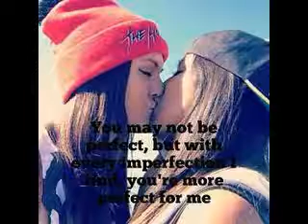Kuch Mohobaat Aise Bhi part 20 Mr Malhotra visit hospital...... Navya & Ria love story (Navia)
Navya & Ria Love story part 20 Navya+ Ria =Navia

sorry for little noise distrubance